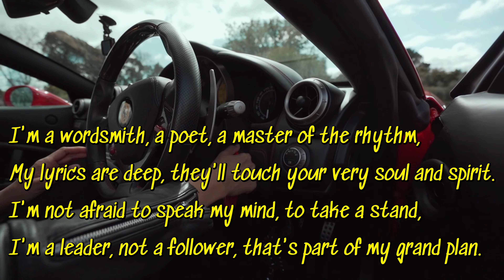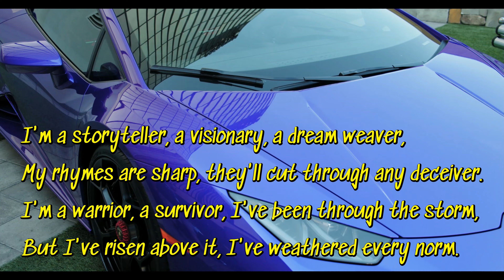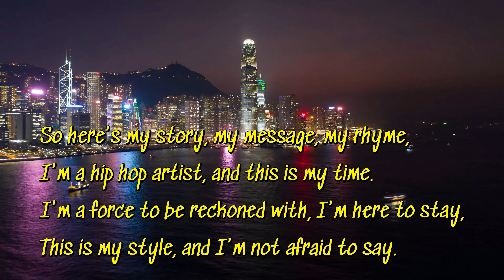This is my Style - Lyrics Music Vídeo (ZTV HD)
01 - This is my Style